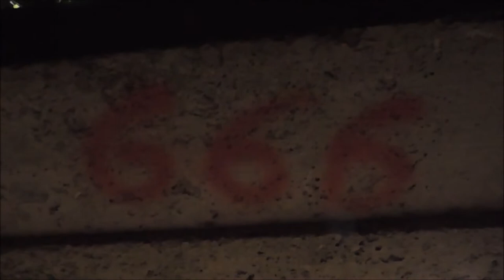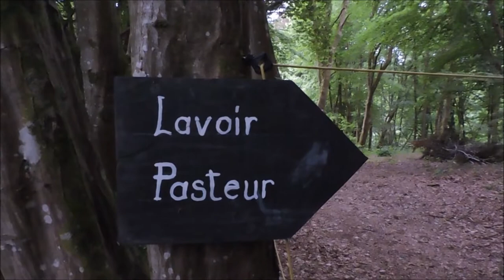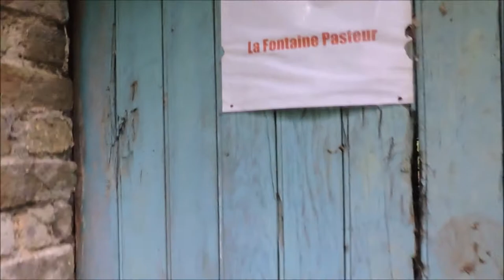Le Nombre de La Bête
Vade retro Satanas...!
Même le Diable a peur de moi car il s'est planqué en voyant ma bobine qui fait son petit effet dans la pénombre... Et pis c'est tout !
Merci à l'ami Jean-Noël Canard qui m'a indiqué cet endroit que je ne connaissais pas.